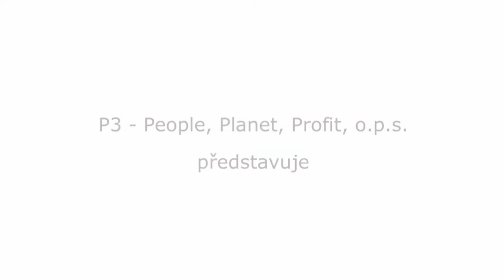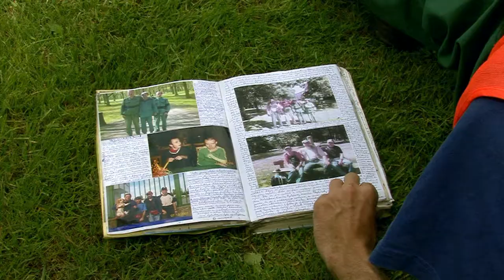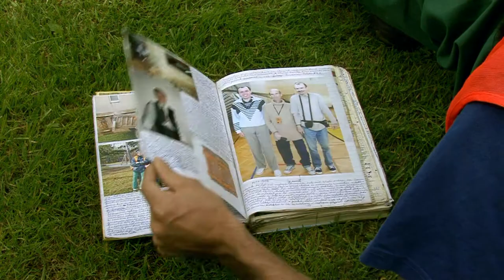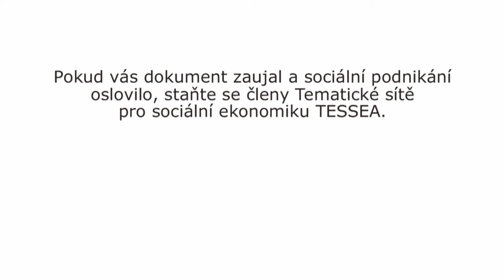Medailonek o sociálním podniku - Pracovní sobota s.r.o.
Pracovní sobota je sociální firma při o. s. Ledovec, která poskytuje zahradnické a úklidové práce v Plzni a okolí. Konkrétněji se jedná o údržbu i výsadbu zahrad, úklidy parků a dalších veřejných prostor, celoroční péči o zeleň v komerčních firmách (sekání trávy, hrabání listí, ošetřování zeleně, prořezávání a stříhání dřevin, vysazování nových atd.), uklid v interiérech.
Pracovní místa jsou určena osobám se zdravotním postižením, nejčastěji v délce úvazku 4 hodin. Své služby poskytuje s výhodou náhradního plnění.

CC-BY Attribution